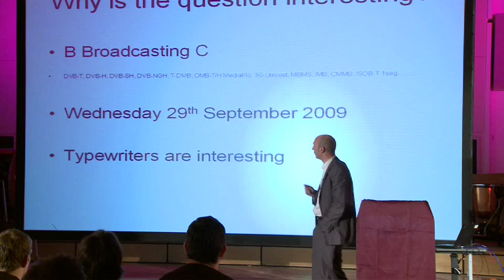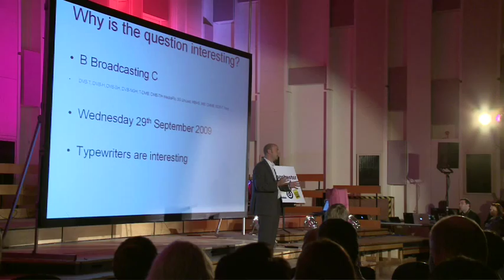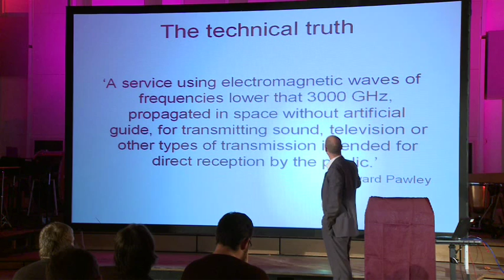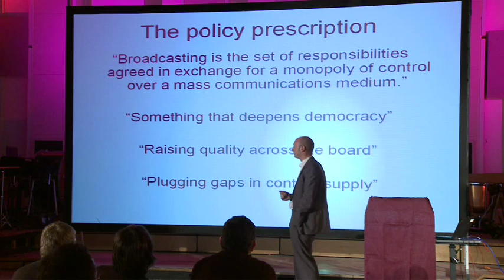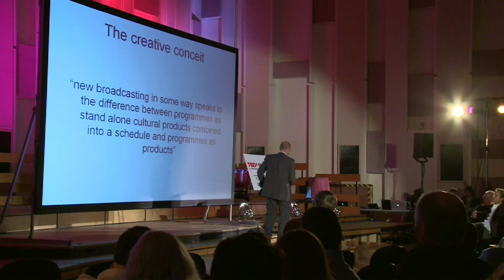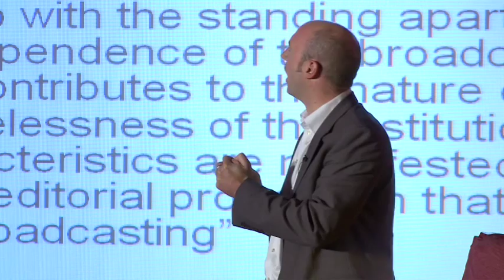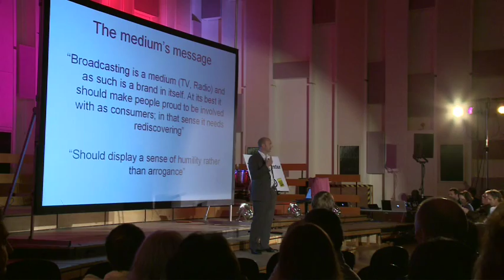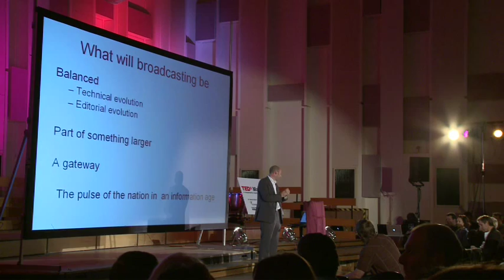What is broadcasting? | Matthew Postgate | TEDxManchester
What the past teaches us: What is Broadcasting?